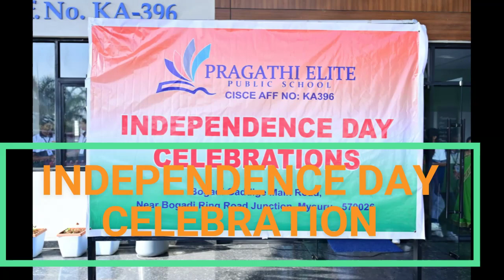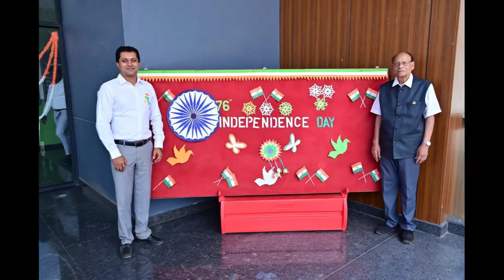INDEPENDENCE DAY CELEBRATION 2023-PHOTO ALBUM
On August 15, 2023, India will proudly celebrate its 77th Independence Day, marking 76 years of freedom. The theme for this year's celebration is “Nation First, Always First,” an integral part of the broader “Azadi Ka Amrit Mahotsav” Celebration.

 “On this Independence Day, let’s embrace the diversity that makes our nation rich and vibrant.